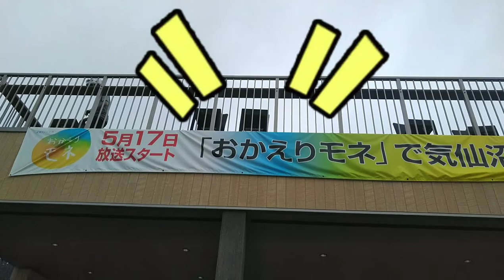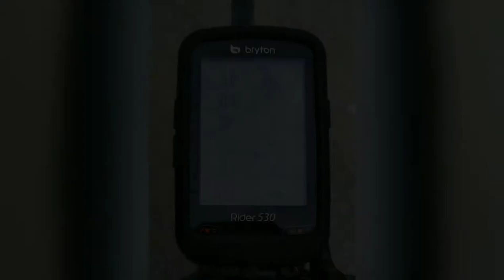20210808みちのくお盆ツーリング2021in気仙沼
今年のお盆ツーリングも、モネのふるさと気仙沼でした✨